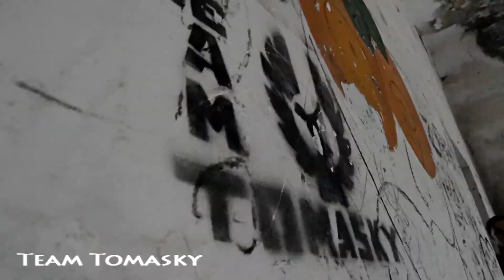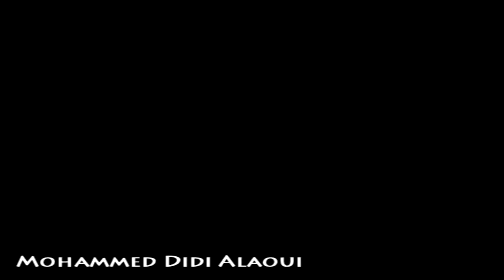10 of Morocco - Parkour Freerunning Tricking - PKFR.WORLD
Say "السلام" to these 10 awesome Moroccan  members of PKFR.WORLD:

Team Tomasky
Team Scarp
Yasser Elhajji
Chafiq Kalali
Team Jlafet
Mohamed Ellamaghi
Arradi Abderrahim
Mohamed Mrabet
Yassine Hmaine
Mohammed Didi Alaoui